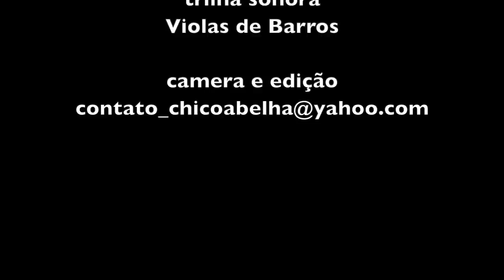ELES VIVEM SEM ENERGIA ELÉTRICA NA MANTIQUEIRA - PARTE 1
"A gente num é acostumado com luz, rádio, televisão... Num estudei, nunca tive pra dentro de uma escola e graças a Deus vamo se virando aí..."